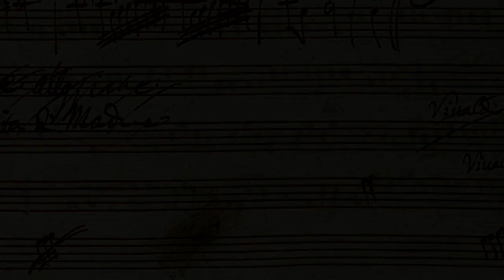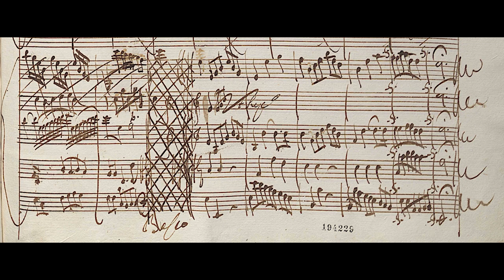VIVALDI | Concerto RV 257 in E♭ major | Original manuscript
I. Andante molto e quasi allegro (0:00)
II. — (4:41)
III. Allegro (7:23)

Composed: after 1720/1724, presumably 1730s or later

The second-to-last page of the manuscript is an inserted folio that gives an ornamented version of the last solo (starting from the marking ‘O’). This sheet also bears a few Vivaldi doodles (seen at the beginning of the video).

The Ryom catalogue and the present recording both list the third movement as a Presto but it is most definitely ‘Allegro’ in the manuscript.

Accademia Bizantina, ‘Concerti per violino VII 'Per il castello'’
Alessandro Tampieri, violino solo
Ottavio Dantone, direzione
Naïve OP7078